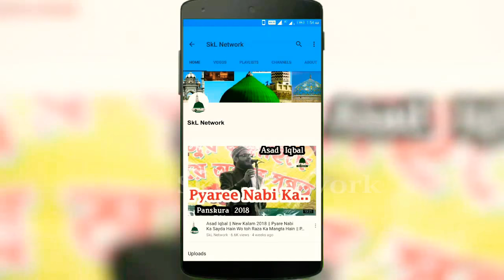Nadeem Raza Faizi || सुना जंगल रात अंधेरी Kalam E Alahazrat || Urs E Habibi, Panskura